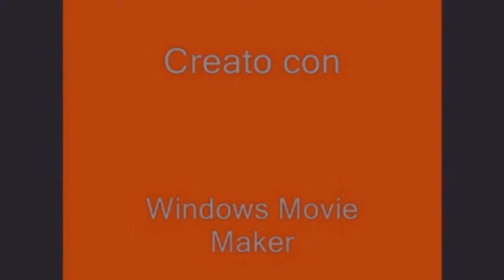-DA 3630 METRI SUL CERVINO MATTERHORN SI SCIA IN MODO DIVINO-CERVINO ASCENT-12.08.2013-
-VIDEO ETERNO-DALLE ORE 04.30 FINO ALLE 22.00-AH AH AH AH AH-MA KI.KAZ-IMPERATORE UNIVERSI-